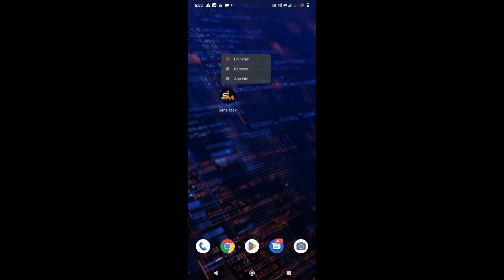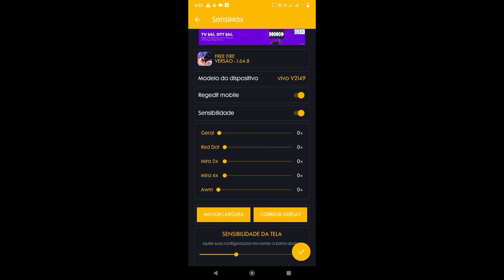Enable THIS settings for MORE HEADSHOTS in free fire 🤫 | Best Dpi Settings For Free Fire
Free fire best dpi | Best dpi for free fire | Free fire dpi settings | Free fire max best dpi

Secret DPI Like FFH4X - Always Red Numbers 😳🔥| Best Dpi For Free Fire | dpi setting Free Fire

hey Friend I covered best dpi setting for free fire or dpi setting Free Fire or best Dpi for 3gb, 4gb and 6gb ram mobiles and also I solved what is dpi ? how to use dpi for more headshot, is dpi damage mobiles? and how to find perfect headshot dpi setting I explained everything about DPI settings.

Solved :-
1. best dpi for free fire
2. dpi setting free fire
3. what is dpi ?
4. how to use dpi for more headshot
5. is dpi harmful for phone ?
6. how to find perfect dpi for one tap headshot
7. DPi using mistakes
8. free fire Dpi setting
9. best dpi for one tap headshot

"best dpi setting for free fire"
"how to use dpi"
"best dpi setting 4gb ram"
"best dpi for one tap headshot"
"free fire dpi setting"
"what is dpi"
"best dpi for headshot"
"DPi using mistakes"

 • watxxyy
UID -
Mail -

1. dpi using mistakes
2. dpi Kya hota hai
3. how to increase dpi
4. dpi kaise badaye
5. dpi setting free fire
6. best dpi setting for free fire
7. perfect dpi setting Free Fire
8. headshot dpi setting Free Fire
9. how to use dpi in free fire
10. dpi setting Free fire
11. free fire dpi setting
12. is dpi harmful for phone
13. DPI for one tap headshot
14. best dpi setting 4gb ram
15. dark tips ff

Games

In This Video :

best sensitivity
free fire
best auto headshot sensitivity free fire
free fire max auto headshot sensitivity setting
auto headshot sensitivity 2023
free fire auto headshot sensitivity setting
free fire me headshot sensitivity settings
AFTER UPDATE NEW SENSITIVITY SETTING 🔥 | 4GB 6GB 8GB RAM ONE TAP HEADSHOT SETTING | AFTER OB39 |
Top 10 pro setting in free fire max | New free fire sensitivity setting || 2gb,3Gb,4Gb ram ||

best sensitivity free fire max
free fire max best sensitivity settings
best sensitivity for free fire max 4gb ram best sensitivity for free fire max after update
best sensitivity for free fire max 6gb ram best sensitivity for free fire max 2gb ram 2022
best sensitivity for free fire max 3gb ram best sensitivity for free fire max 4gb ram after update
best sensitivity for free fire max 6gb ram 2022
best sensitivity for free fire max new update
best sensitivity for free fire max 4gb ram after update ob 36
Best sensitivity for free fire max after update Ob37
free fire max headshot
free fire max headshot app
free fire max headshot sensitivity
free fire max headshot sensitivity 4gb ram
free fire max headshot sensitivity 6gb ram
free fire max headshot sensitivity 3gb ram free fire max headshot sensitivity 2gb ram free fire max headshot sensitivity settings free fire max headshot sensitivity 2023

  💀❌⚡ REAL TIPS AND TRICKS 👽🔥